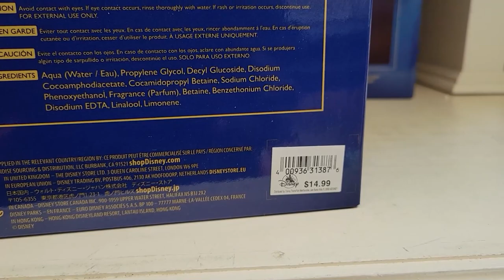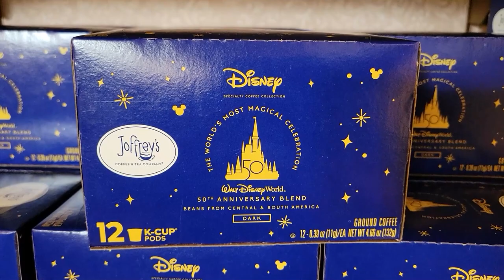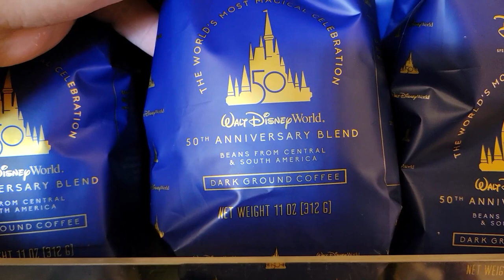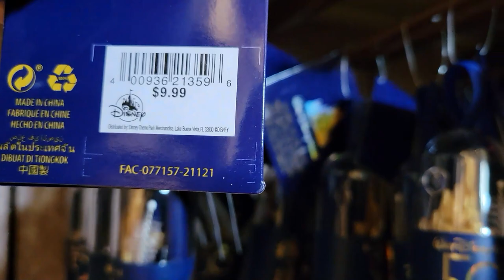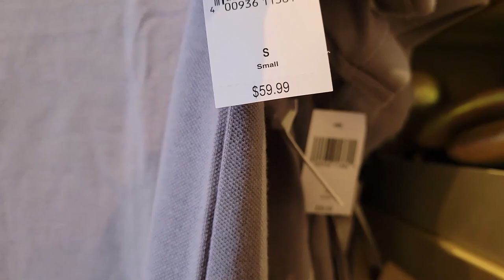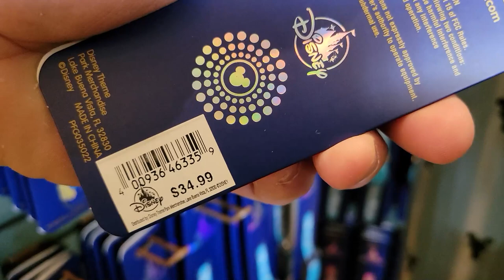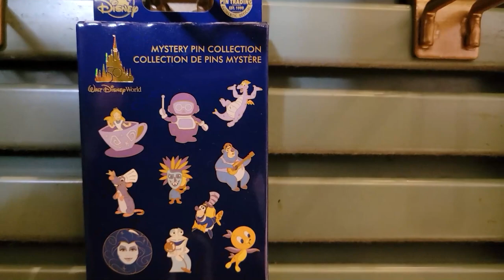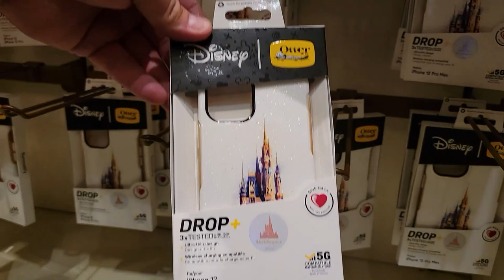New Walt Disney World 50th Anniversary Merch | Every Item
I was able to visit the Emporium in the Magic Kingdom at Walt Disney World as the new 50th Anniversary merchandise hit the floor! This video contains every item that was available!

Stevesworld
12386 State Road 535 #404